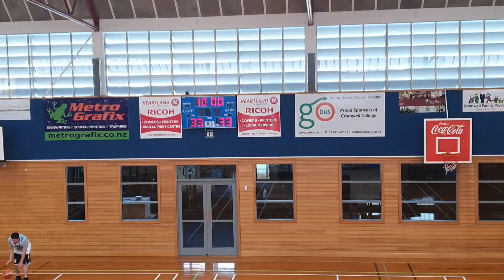BASKETBALL GAME| FIGHTING 2ND AND 3RD GAME | B&B vs CROMWELL| NEW ZEALAND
Godbless everyone!